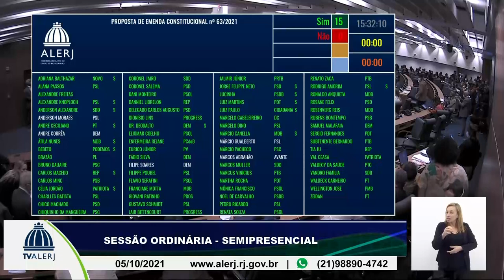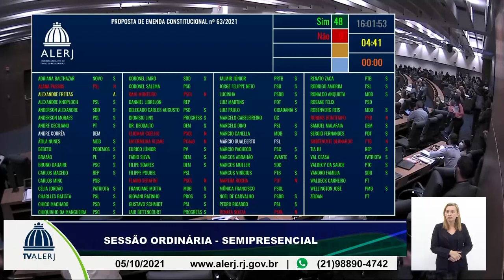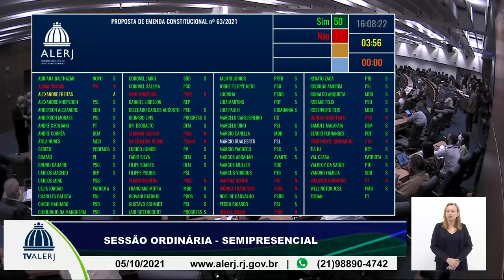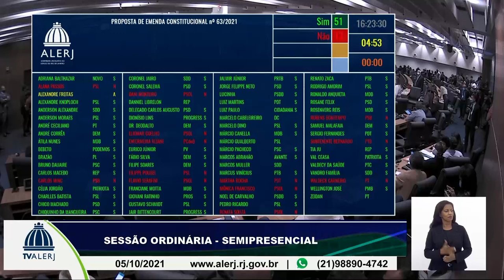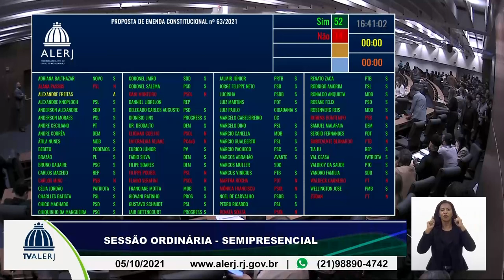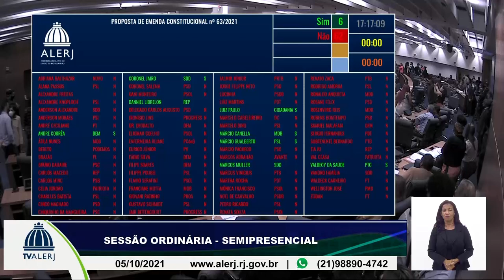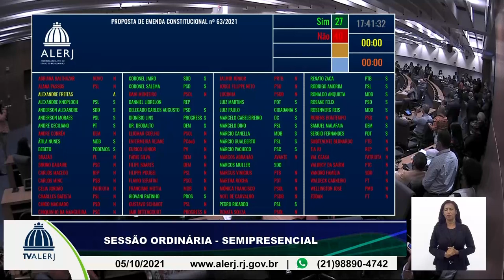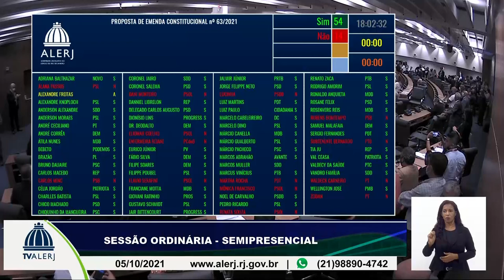Sessões Ordinária e Extraordinária - 05/10/21